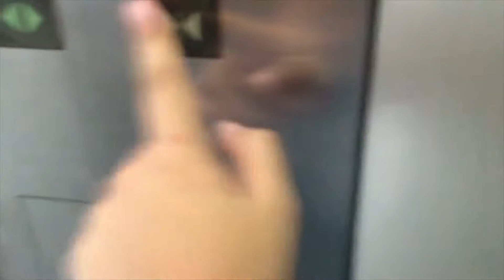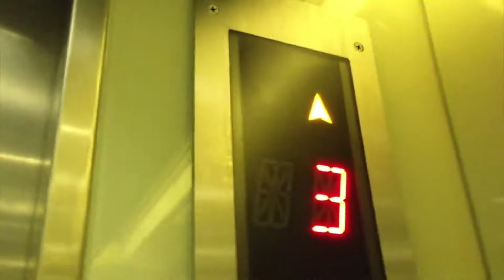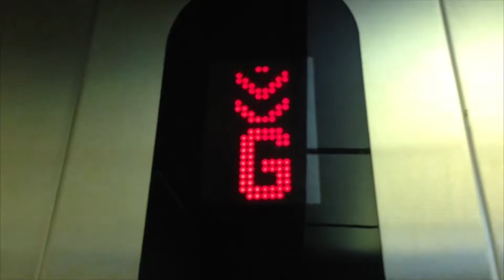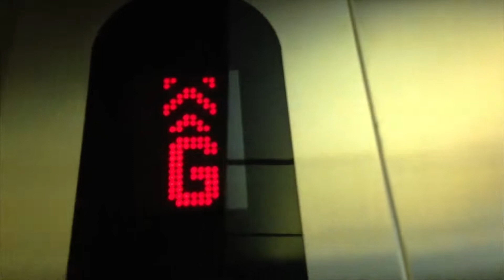(1080p 60FPS) Kone Traction Elevator @India Emporium, Bangkok - Retake 1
Duo Time! with NingSama

Elevator Information:

Brand: Kone
Type: Traction
Capacity: 26 persons / 2000 kg
History: Original